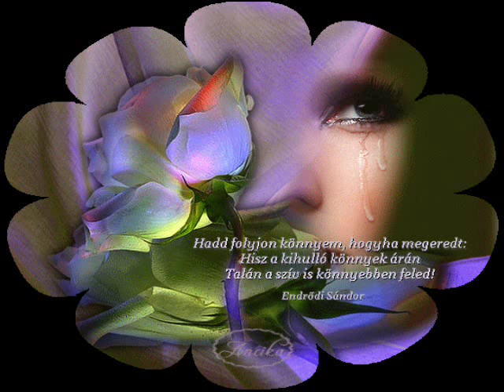Ich tausche deine Tränen . Martin Kofler